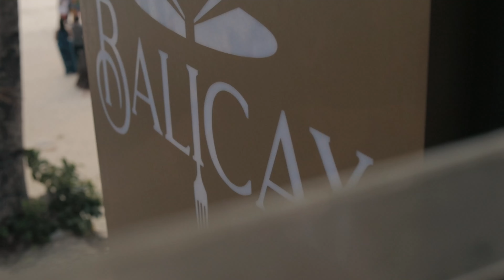Boracay escapade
Boracay adventure with family. 2nd time in Boracay. :)